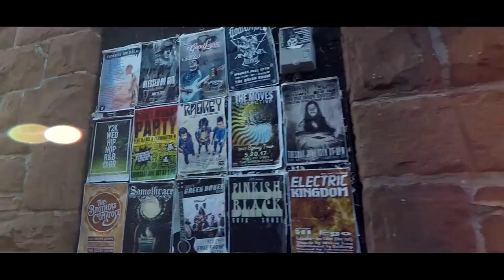BlessedByGodTour Vlog Ep. 3 FLAGSTAFF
Follow PYRO AZMB through his tour with King Lil G as he stops in Flagstaff, Arizona 5/19
Filmed By @McFlyFilmz In Association With Fat Belly Filmz & Born Ready